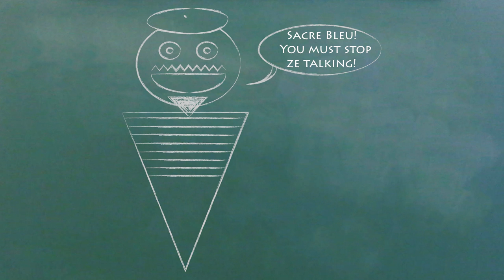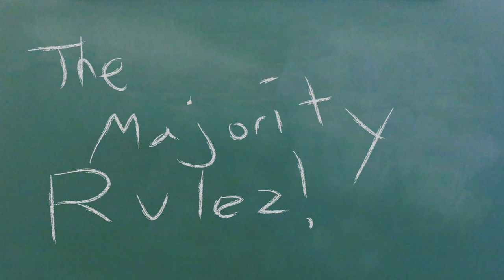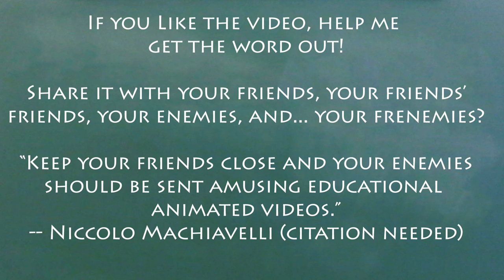Understand the Filibuster in 3 Minutes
Do you know what a filibuster is, or how to stop it?  We explain the Senate filibuster, how many votes it takes to stop it, and how to get around it with certain special kinds of laws.  We also cover what the "nuclear option" is for Senate procedure.